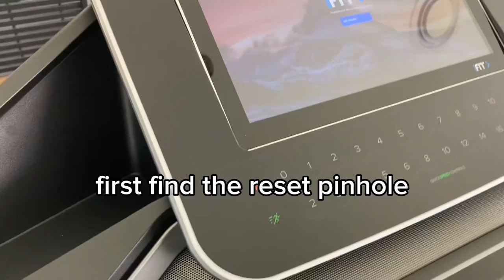How to factory reset Proform Pro T14 treadmill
in this video we show you how to factory reset the Proform treadmill Pro T14
This is also known as a hard reset, paperclip reset, ifit reset and screen reset